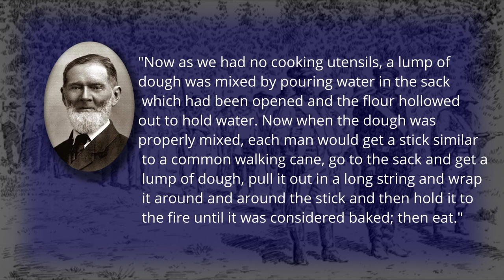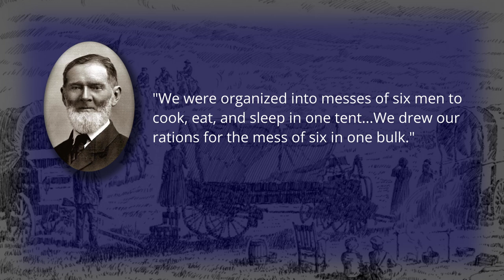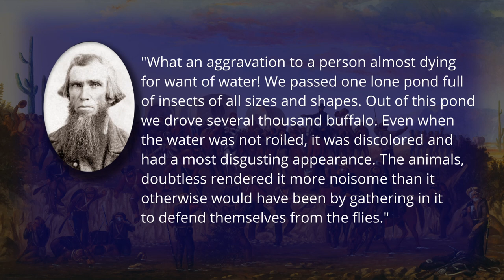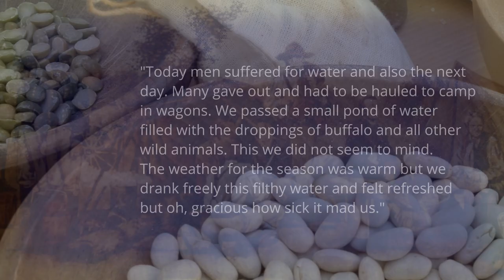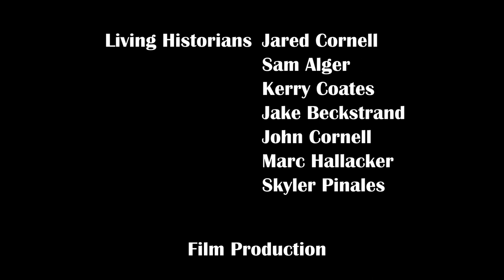Rations of the Mormon Battalion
Michael Anderson discusses the food rations that the Mormon Battalion had during their 2,000-mile march to California.